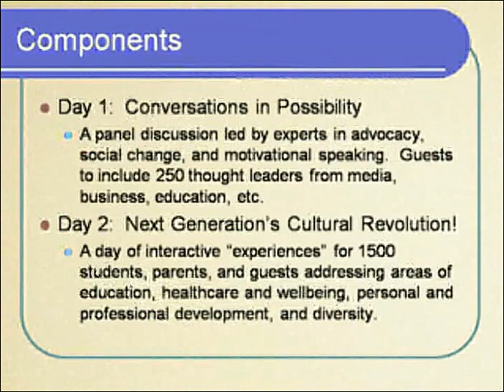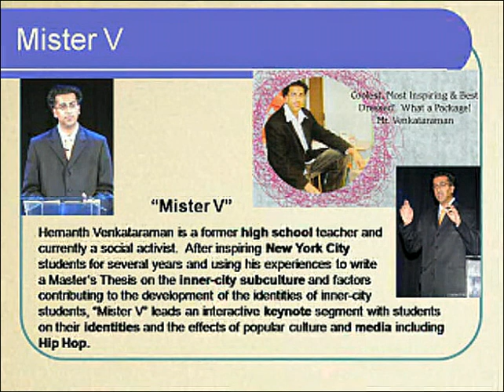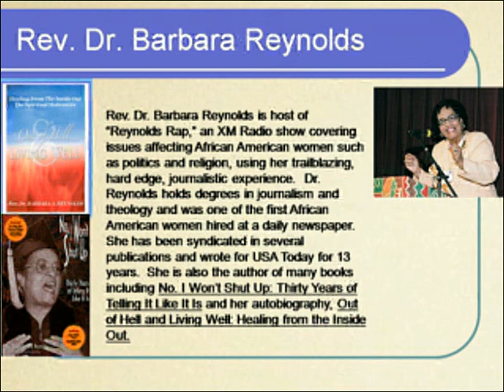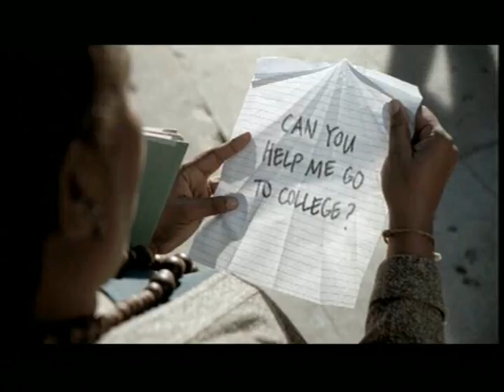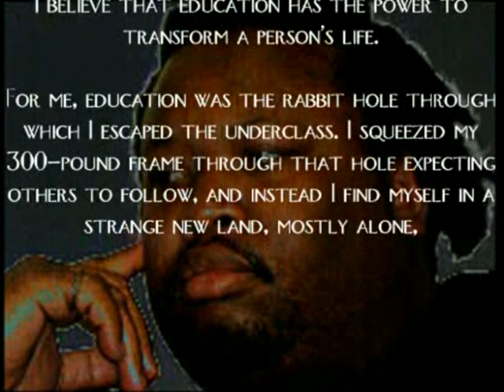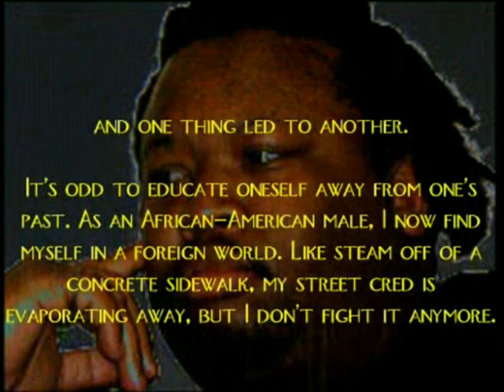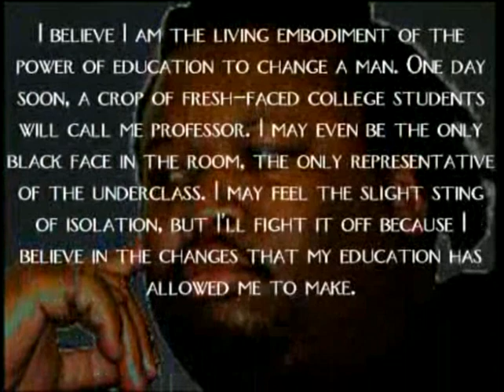"A Celebration of Possibility" - Video Overview - 8.21.2007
BDK Development presents "A Celebration of Possibility" - a National Tour and Media Campaign that will provide disadvantaged students around the country with a comprehensive toolkit of resources for all aspects of life - education, stress relief and violence reduction, diversity, health, nutrition, positive identity, etc.